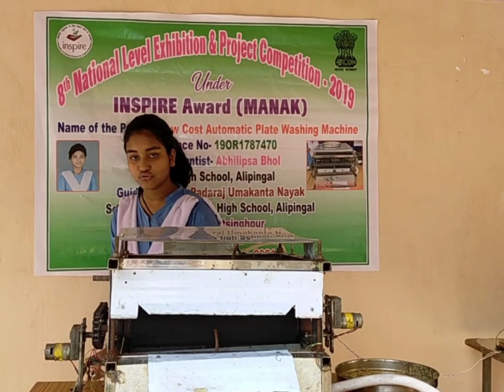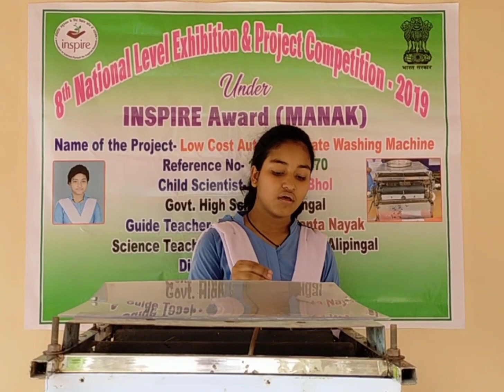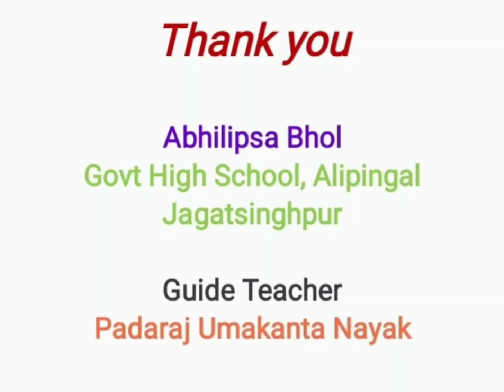AWARDED PROJECT IN NATIONAL LEVEL INSPIRE EXHIBITION-2019